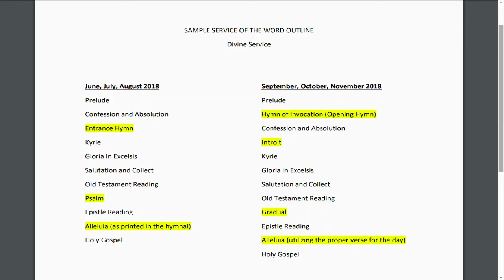Worship Podcast June Series B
Worship Podcast-June-Series B-with Kantor Matthew Machemer